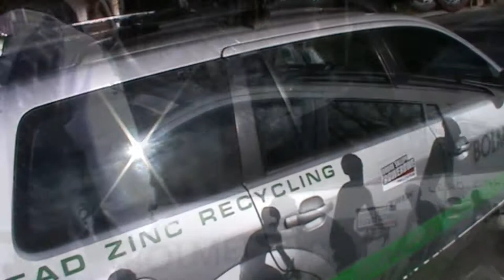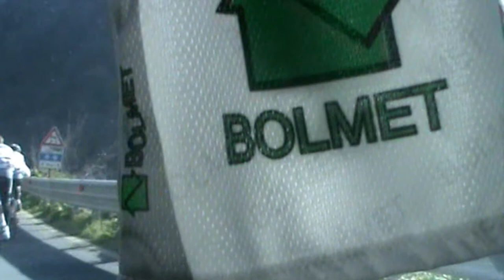Bolmet po prezentacji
Tomasz Kudelski i Damian Pińczuk -- to liderzy legnickiej grupy kolarskiej Bolmet-Trek na sezon 2013. Niewykluczone jednak, że objawieniem peletonu zostanie 19-letni Szymon Zagórski.